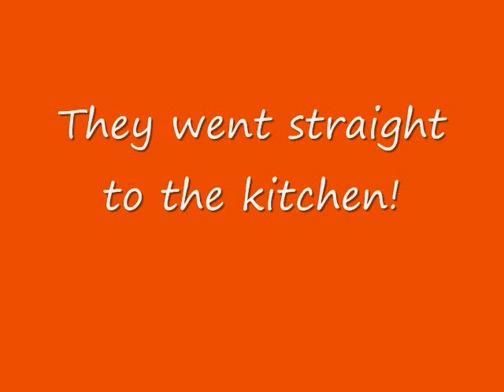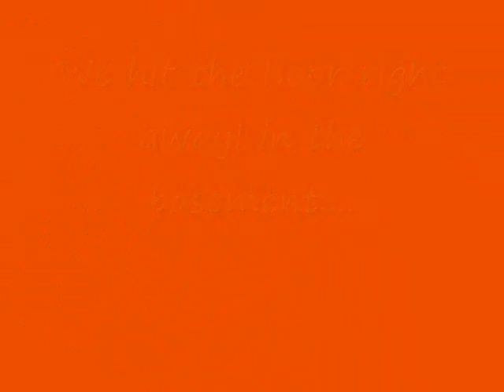Kiko Got a Visit from Bernice